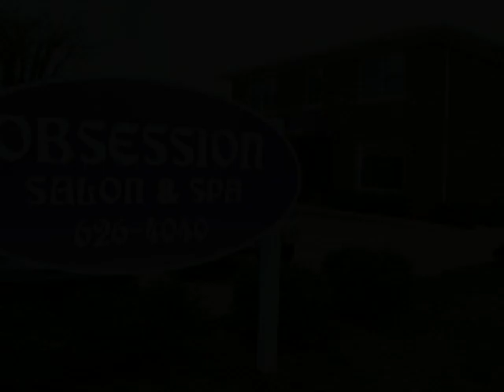Obsession Salon - Richmond Kentucky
Welcome to Obsession Hair Salon in Richmond, KY.

Client satisfaction is our first priority so we focus on personalizing a look to harmonize with each client's personality and lifestyle. From "business professional" to "wild child", we can do it!

Obsession Stylists sample and sort through the masses of quality hair care products, so you don't have to! This allows us to send you home with the RIGHT professional products to recreate your style, and protect your hair.